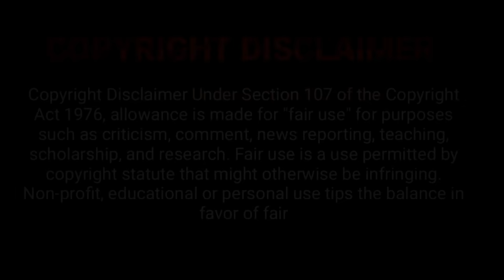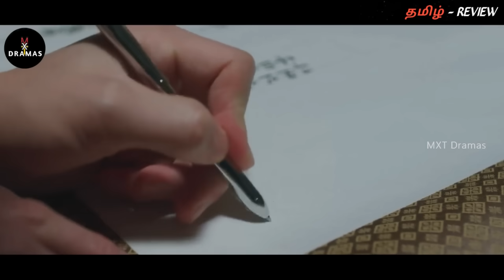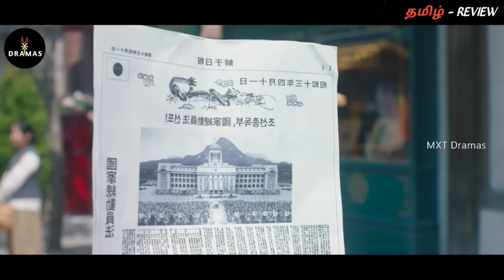Tale of Nine Tailed Season-2 explained in Tamil MXT Dramas|EP:01|"சாகாவரம் பெற்ற நரியின் கதை💞"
Thanking you!!